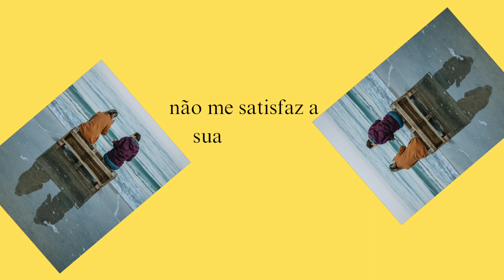Tenha piedade 🙏🏼💞🙏🏼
Poesia "Tenha piedade" 🙏🏼💞🙏🏼
do pai Alziro Ribeiro da Silva, declamada no Programa Frequência MUM por  Daniel.